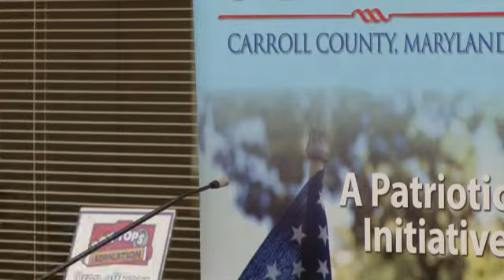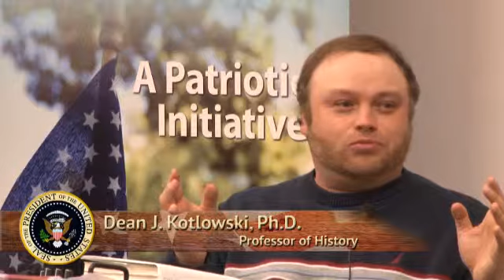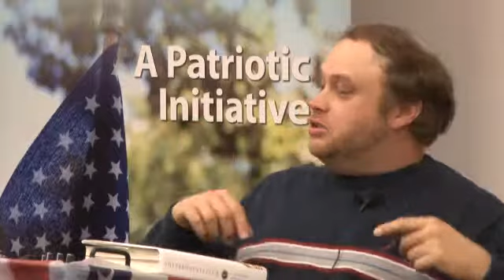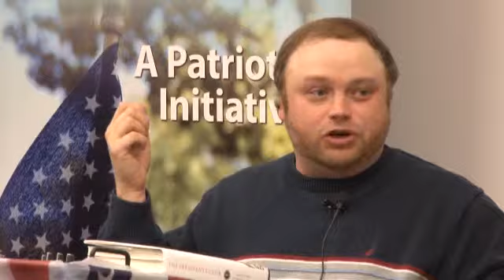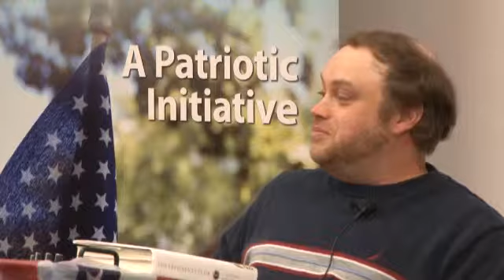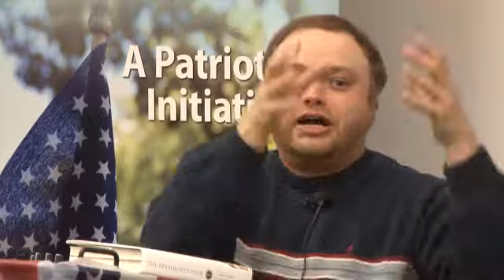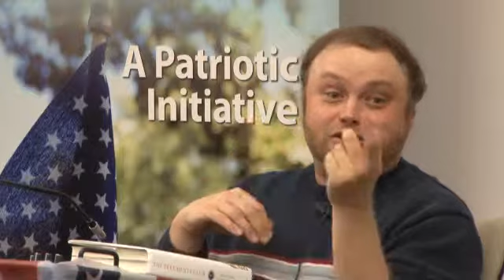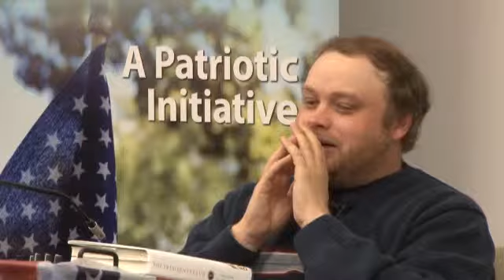Author Discussion Series: The Presidents Club